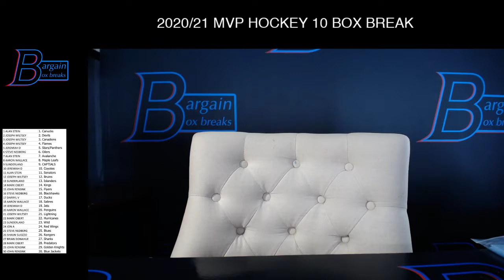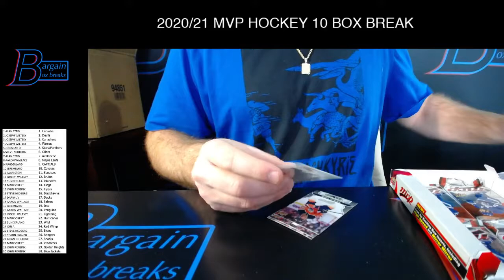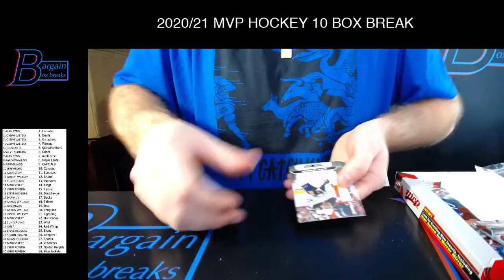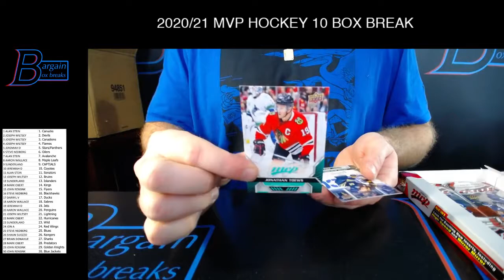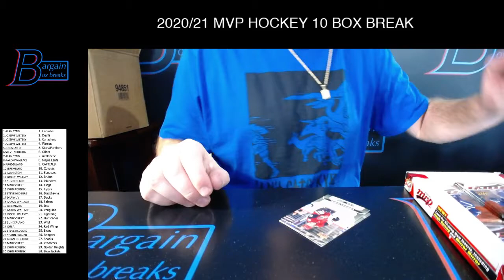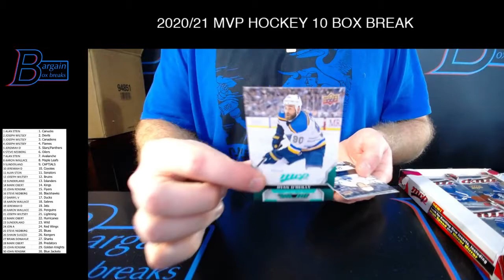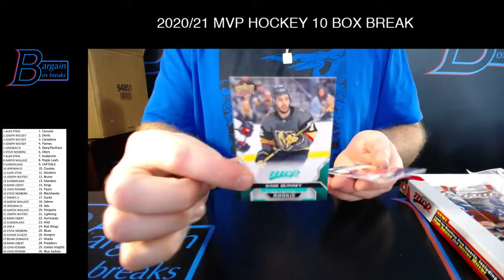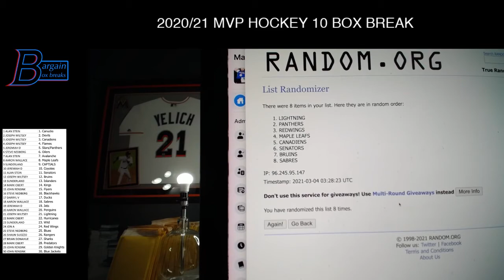2020/21 MVP HOCKEY 10 BOX BREAK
Come join Petey the Card man and gang over at Bargain Box Breaks on facebook. Collect your favorite players, memorabilia, and favorite teams. Breaks run 5-6 nights a week with next day shipping.